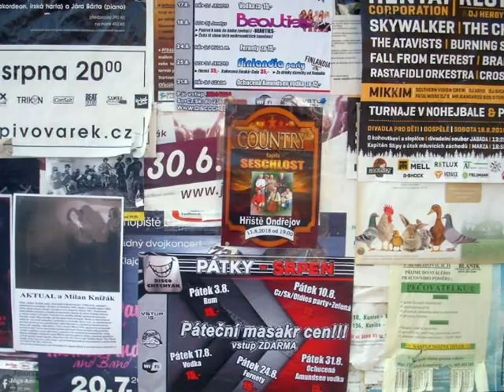ARNOŠT STANĚK a VĚRA KOCÁBKOVÁ - POJĎ DÁL A ZPÍVEJ (kapela COUNTRY SESCHLOST)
POJĎ DÁL A ZPÍVEJ (LAY DOWN BESIDE ME)
* hudba: Don Williams; český text: Vladimír Poštůlka
* hraje kapela COUNTRY SESCHLOST,  zleva: Milan Svoboda, Pavel Kocábek, Věra Kocábková, Arnošt Staněk, Miloslav Fliegel.
* Ondřejov (srpen 2018)
* © fotografie: Šárka Deverová a Pavel Kocábek
* © video: Pavel Kocábek (5. září 2018)